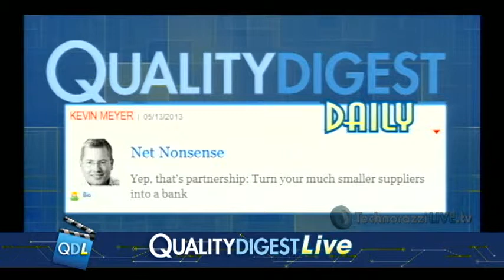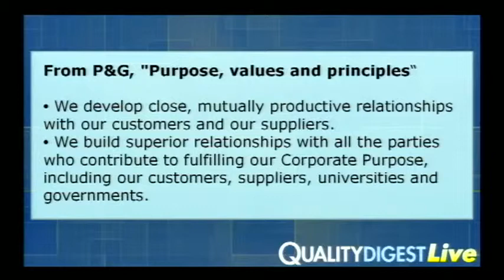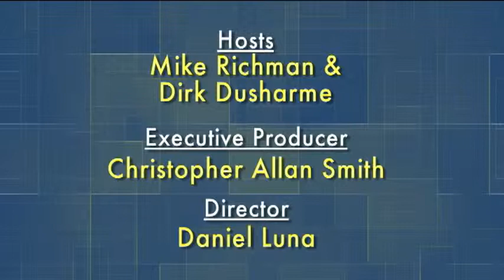Quality Digest LIVE, May 17, 2013 - Pay your suppliers!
Links for 5-17-13
One Order of Steel, Hold the Greenhouse Gases

Ruthless Sorting?

To email your questions to Quality Digest LIVE